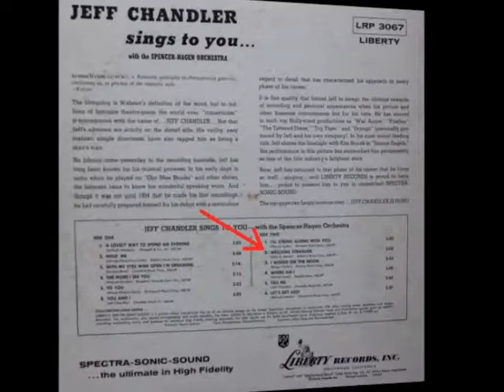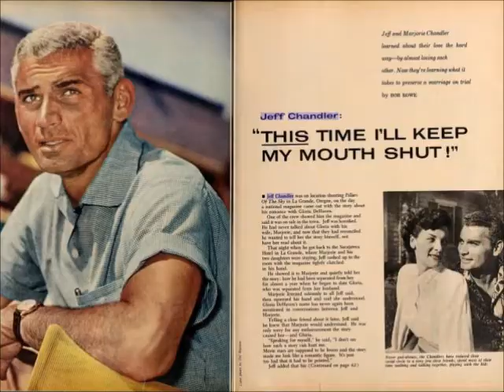Jeff Chandler - Welcome Stranger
Jeff Chandler singing Welcome Stranger. The song originally appeared on Side-2 of a 1957 Liberty Records Label LP titled Jeff Chandler Sings To You.

The track is also on Side-2 of a compilation LP called Sincerely Yours, released by the Sunset Records Label (Liberty Records) in 1966.

The song can be found as well on Jeff Chandler Sings To You, a 2009 CD released by the P & R Records Label; Sincerely Yours a 2010 CD released by P & R; and the 2011 CD Spotlight on Jeff Chandler, released by the Stage Door Records Label.

It was written by Johnny Mercer.